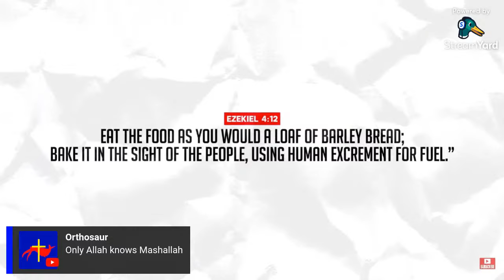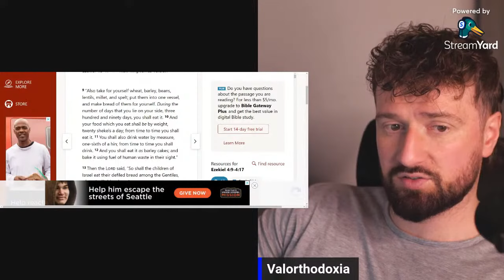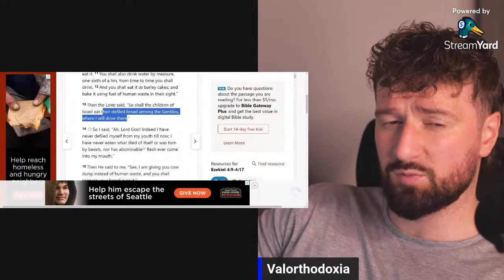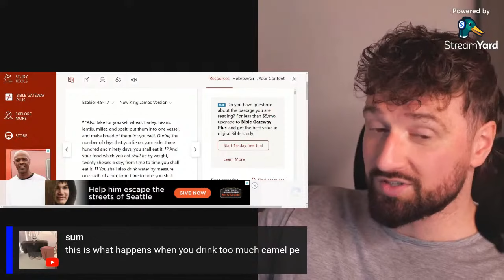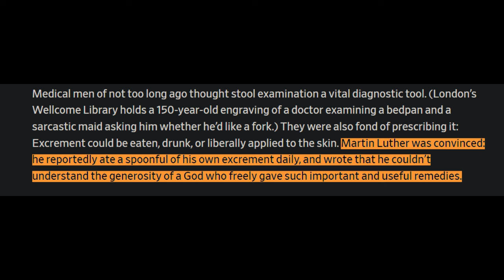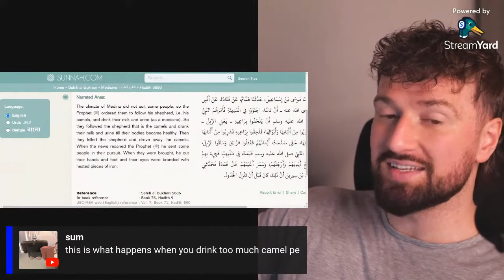Let's Drink Some Camel P**s 🐪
Muhammad said drinking camel piss has medical benefits.